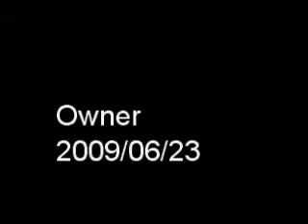Where'm I Gonna Live (Billy Ray Cyrus) by Geoff Brown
The full title of this song is 'Where'm I gonna Live (When I Get Home).

It is quite a funny song and I'm sure a lot of divorced men out there can relate to it. LOL

I think it is one of the better songs Billy Ray has done.